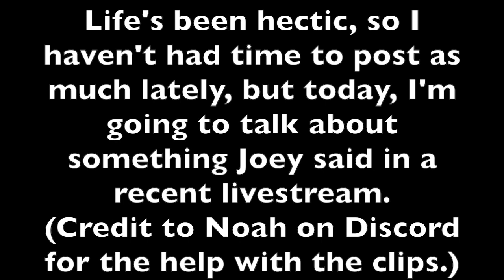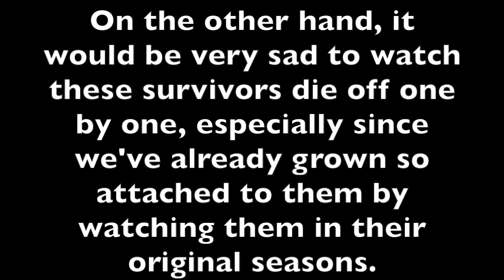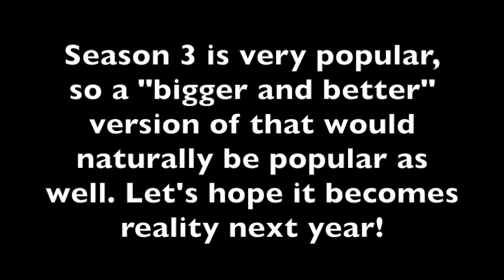Season 6 is an ALL WINNERS season?!? (ESCAPE THE NIGHT THEORY)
it could happen. what do you think?